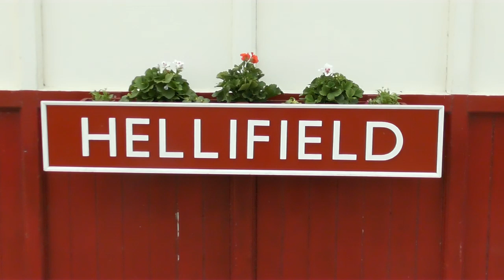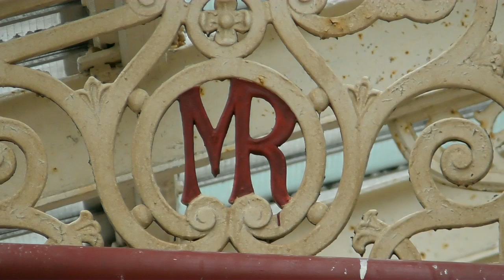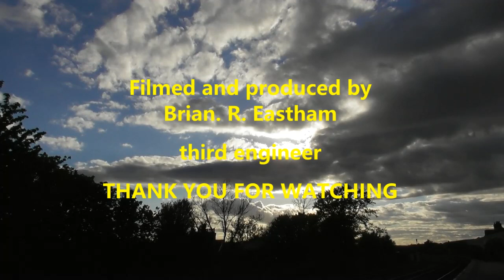Two Pacifics and a vintage class 86 Loco at Carlisle in a day 22nd May 2021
By  way of a change I decided to let the train take the strain.
I took the car to Hellifield a mere 30 minutes where I had a delightful cuppa
and a lovely home made cake at the 24H station cafe. The staff there are fantastic and its good old fashioned service with a smile. There are gut busting breakfasts and such if you desire them,They look delicious but its not that I am overweight but for my weightI am a foot too short !
I next caught the the 10.13 Leeds service to Carlisle which was wonderful
the staff on board were excellent the young conducter was very polite and helpful as I had purchased the week before a senior Railcard (highly recomended)
The lady with the trolley was very nice and I had a nice ground coffee,she had run out of timetables for the line although I had previously downloaded the local one but during the brief stop at Appleby picked one up without any delay to our schedule!
On arrival at Carlisle which I had not visited for many years I had assumed that 40 mins was ample to allow me filming 35018 with the CME.However the CME left London Euston around 2 hours late. It had been decided to send 35018 ahead of the train to speed up the turn round at Carlisle which was sensible to speed things up, it was a shame for the passengers who missed out going over Shap behind steam however. The CME arrived at Carlisle around 13.50 and left South over the S & C as planned within the hour.
I filmed the departure for my YOU TUBE channel and caught the next Carlisle to Leeds  train prior to Tornados departure. This was so I could film Tornados arrival at Hellifield where Tornado handed the train over to two West Coast class 47 diesels who took the train back to Leicester.Tornado then departed to York NRM with a support coach.
I left Hellifield satisfied at having a wonderful day and was relaxed at having a lovely journey in comfort thanks to Northern Rail, the train staff on the return journey were also extremely attentive  and I am looking forward to similar adventures thank you.   Brian           third engineer